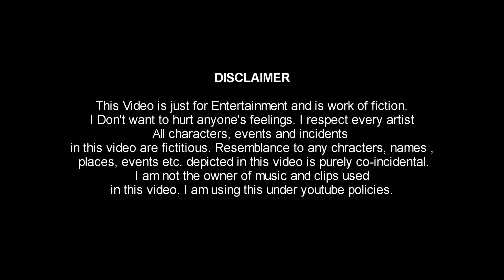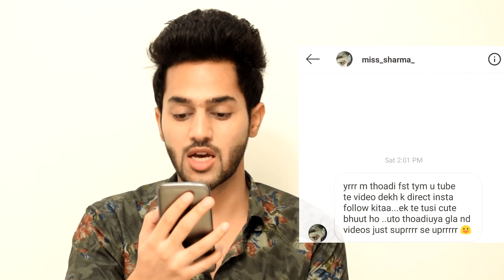Amrit Maan | Latest Punjabi songs Roast Video | Prince Dhimann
This video is just for entertainment... even I am big fan of Amrit maan's Songs. I am just trying to make people smile :)

Amrit Maan | Jatt Fattey Chakk (Official Video) | Desi Crew | Latest Punjabi Songs 2019
Mithi Mithi (Full Video) Amrit Maan Ft Jasmine Sandlas | Intense | New Punjabi Songs 2019
Trending Nakhra (Full Video) | Amrit Maan ft. Ginni Kapoor | Intense || Latest Songs 2019
Collar Bone (Full Video) Amrit Maan ft Himanshi Khurana | Tru Makers | Latest Punjabi Song
Difference | Amrit Maan ft Sonia Maan | Latest Punjabi Songs
Pariyan Toh Sohni (Full Video) | Amrit Maan | Latest Punjabi Songs
Bamb Jatt | Amrit Maan | Jasmine Sandlas Ft. DJ Flow
Guerrilla War | Amrit Maan
SIDHU MOOSEWALA vs KARAN AUJLA | Fight | Latest Punjabi songs Roast video | Prince Dhimann
Prince dhimann videos
Prince dhiman videos
Amrit maan roast video
amrit maan funny call video